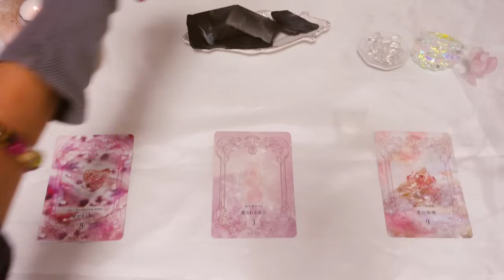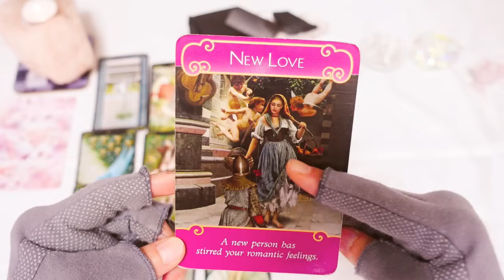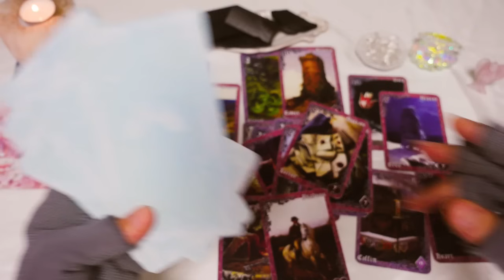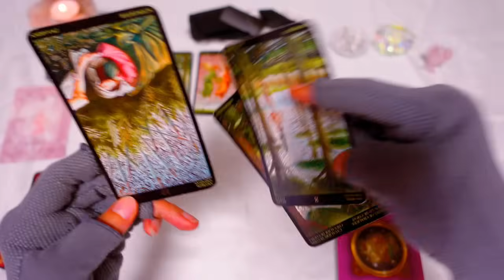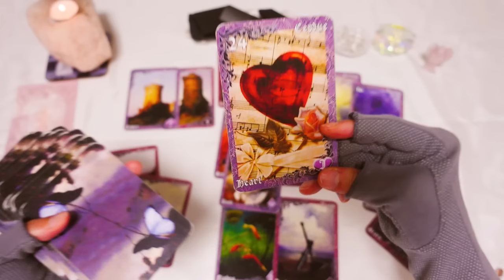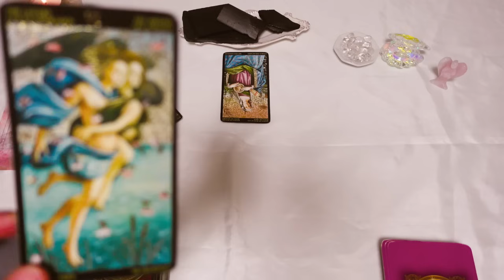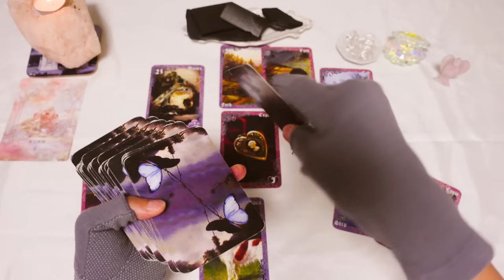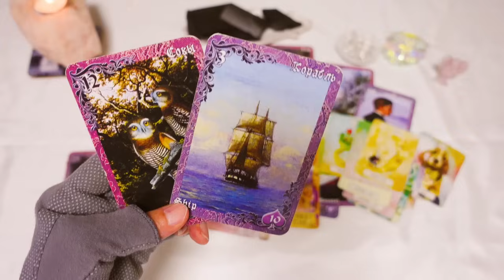♥️真実を知りたいかたへ♥️✨上げなし✨の復縁Reading🩷 あの人の未練から復縁の日にちまで詳細に出してます🩷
☆彡
1  2:56
2  30:16
3  55:05

編集の仕方のミスにより1番から３番の方
みなさま最後のクロージングの部分で
途切れています。
Readingには影響はないのですがすみません・・・

💌💌お知らせ💌💌

現在個人鑑定の受付は中止しております。

🍀個人鑑定【電話鑑定/テキスト鑑定】

AM10:00-PM17:00

princess_mose_2222

※リクエストReading受け付けております。